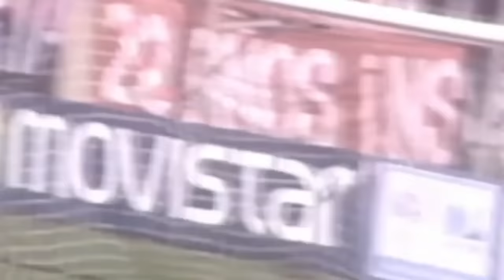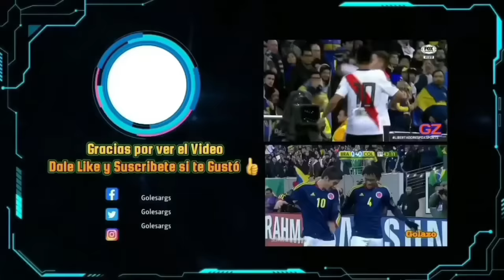EL MEJOR GOL POR MINUTO DEL FÚTBOL ARGENTINO ( PRIMER TIEMPO )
amigos si te Gustó 👍 para seguir compartiendo más video como este 🙌

El mejor Gol por minuto esta basado en los mejores goles desde 2000 hasta 2022.

Este no es el mejor gol por minuto de la Historia del Fútbol Argentino Por la dudas!

GOLES

0' Mauro Zárate ( Vélez )
1' Marcos Rojo ( Estudiantes )
2' Renzo Tesuri ( Godoy Cruz )
3' Mauro Zárate ( Boca )
4' Diego Vera ( Estudiantes )
5' Santiago Silva ( Newells )
6' Héctor Villalba ( San Lorenzo )
7' Lucas Licht ( Gimnasia Lp )
8' Andrés Ríos ( Belgrano )
9' Pablo Pérez ( Newells )
10' Leonardo Sequeira ( Belgrano )
11' Ricardo Centurión ( Racing )
12' Gaston Díaz ( Gimnasia Lp )
13' Diego González ( Racing )
14' Pity Martinez ( River )
15' Morro García ( Newells )
16' Martín Palermo ( Boca )
17' Darío Benedetto ( Boca )
18' Diego Rivero ( San Lorenzo )
19' Francisco Apaolaza ( Estudiantes )
20' Milovan Mirosevic ( Racing )
21' Eduardo Salvio ( Boca )
22' Gio Simeone ( Banfield )
23' Juan Manuel Martínez ( Vélez )
24' Carlos Tévez ( Boca )
25' Leandro Fernández ( Godoy Cruz )
26' Nery Domínguez ( Rosario Central )
27' Adrián Bastia ( Atlético Rafaela )
28' Matías Defederico ( Huracán )
29' Jorge San Esteban ( Gimnasia Lp )
30' Juan Fer Quintero ( River )
31' Nicolás Pavlovich ( Racing )
32' Javier Toledo ( Banfield )
33' Matías Suárez ( River )
34' Julio Furch ( Belgrano )
35' Santiago Silva ( Boca )
36' Leandro Gracian ( Independiente )
37' Sebastián Veron ( Estudiantes )
38' Lisandro López ( Arsenal )
39' Esteban Fuertes ( Colón )
40' Mauricio Cuero ( Banfield )
41' Edwin Cardona ( Boca )
42' Leonardo Di Lorenzo ( Temperley )
43' Brahian Alemán ( Gimnasia Lp )
44' Guillermo Marino ( Newells )
45' Maximiliano Meza ( Independiente )